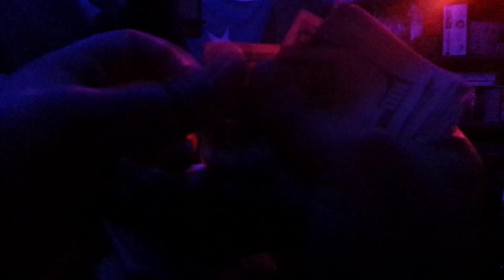(The best part of Family) Hanging out with my cousins in the Garage